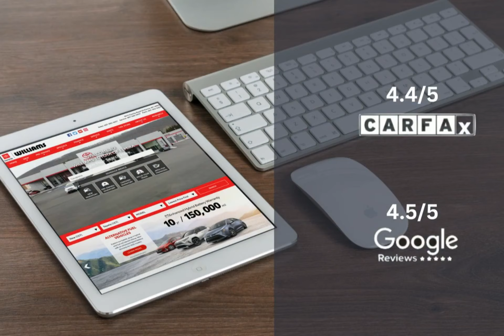2023 Toyota Tacoma WC2891A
2023 Toyota Tacoma WC2891A